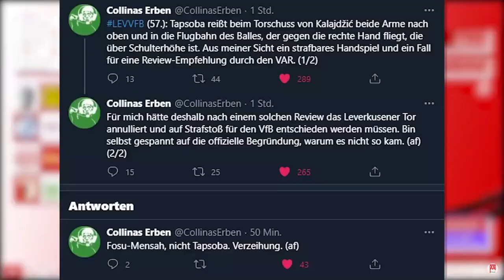VfB Streams Best Of 20/21 | AFM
Wenn man schon nicht ins Stadion konnte
Verwendetes:
Quellen zu Layout & Co in den Livestream-Videos.